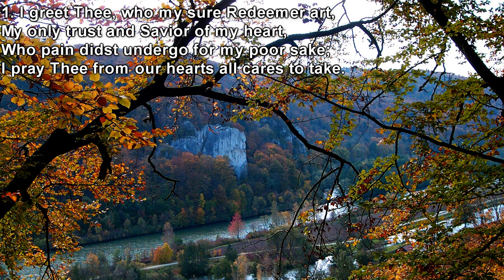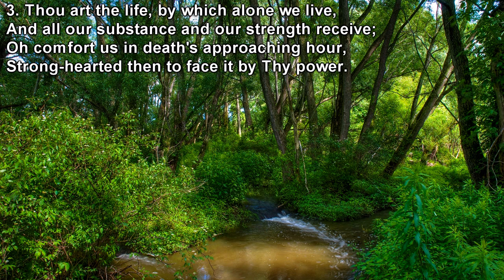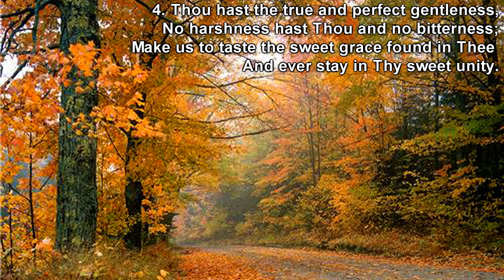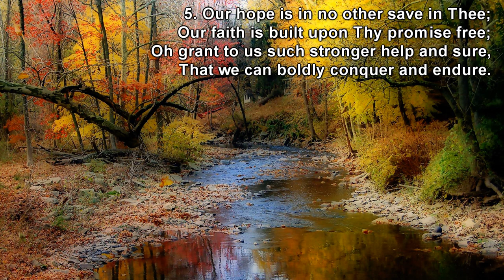I GREET THEE WHO MY SURE REDEEMER ART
1. I greet Thee, who my sure Redeemer art,
My only trust and Savior of my heart,
Who pain didst undergo for my poor sake;
I pray Thee from our hearts all cares to take.

2. Thou art the King of mercy and of grace,
Reigning omnipotent in every place;
So come, O King, and our whole being sway;
Shine on us with the light of Thy pure day.

3. Thou art the life, by which alone we live,
And all our substance and our strength receive;
Oh comfort us in death's approaching hour,
Strong-hearted then to face it by Thy power.

4. Thou hast the true and perfect gentleness,
No harshness hast Thou and no bitterness;
Make us to taste the sweet grace found in Thee
And ever stay in Thy sweet unity.

5. Our hope is in no other save in Thee;
Our faith is built upon Thy promise free;
Oh grant to us such stronger help and sure,
That we can boldly conquer and endure.

Facts:
Lyricist: Strasbourg Psalter,
attr: John Calvin
Lyrics Date: 1545
Translator: Elizabeth Smith
Translation Date: 1868
Theme: Jesus Christ; His Praise, God the Redeemer
Composer: Genevan Psalter

Music Date: 1551
Tune Title: TOULON
Key: F
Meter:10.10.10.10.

Little is known about the story of I Greet Thee, Who My Sure Redeemer Art." This hymn has been attributed to John Calvin, from the Strasbourg Psalter of 1545. One of the primary reasons for not attributing it to Calvin is that the hymn is not found in any of the later psalters. Plus, the basis of the hymn does not come from any Psalm text. But, regardless of the hymnwriter, it is a solid hymn that has much to say to today's culture. The words are sung to the tune TOULON, the tune for Psalm 124 in the Genevan Psalter.

Come to me...for I am gentle
Jesus, in Matthew 11:28
The fruit of the Spirit is...gentleness
St. Paul, in Galatians 5;22
In 111 AD, Pliny, Governor of Bithynia, reported to the Roman Emperor Trajan about the conduct of Christians in his province. He wrote:
They were in the habit of meeting on a certain fixed day [Sunday] before it was light, when they sang a hymn to Christ as a god...
This is powerful evidence that the church was born in song. And they have been singing to Christ as God, not "a god" for almost 2,000 years.

Our hymn addresses Christ as our "sure Redeemer", "Savior" and "King". It also speaks of the qualities of His character: "mercy", "grace", "no harshness or bitterness" and "perfect gentleness."

This gentleness is not softness, indulgence, nor weakness; but strength—controlled strength. Christ was strong. No one every accused Him of having the spine of a wilted lettuce leaf. For illustration, remember when Christ drove the moneychangers from the Temple. He kept His strength under control.

Do you think I cannot call on my Father, and He will at once put at my disposal more than twelve legions of angels?

Matthew 26:53
No angels appeared that night to protect Him or march Him to a throne. He walked, instead, to a cross.

And us? Gentleness must be power under control. The gentleness of Jesus is knowing when to speak softly and when to speak loudly. When to say yes and when to say no. Even NO, without exploding!

The gentleness of our 'sure Redeemer' listens to His prompting for when to speak; or to lovingly "take no notice" and remain silent.

"Lord, make us like Christ: tough and tender, gentle but firm.